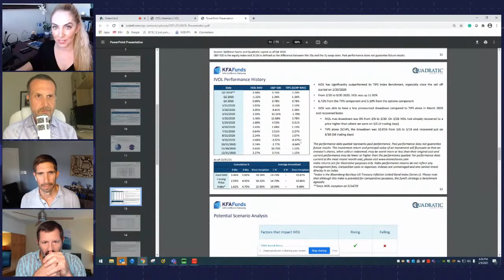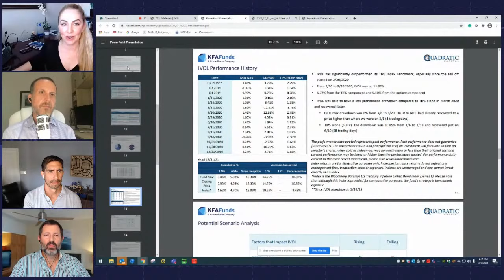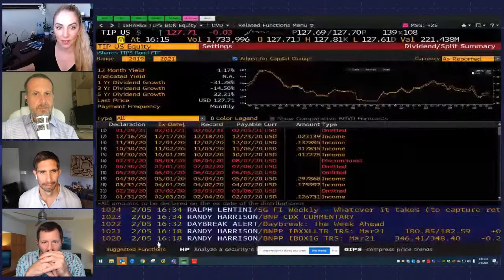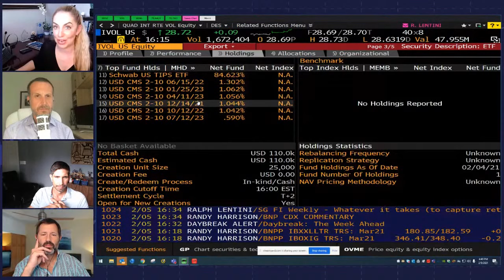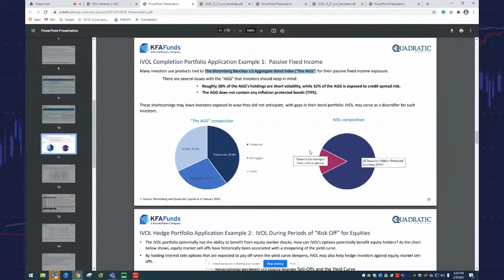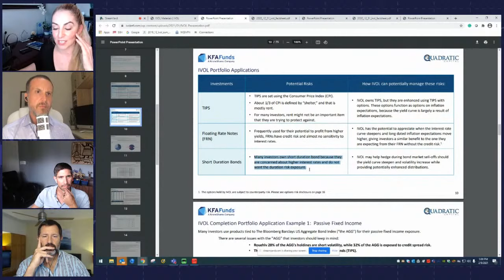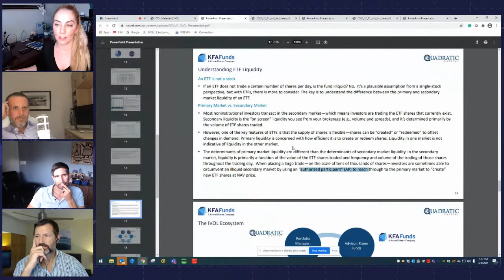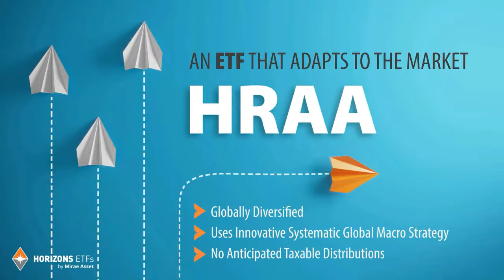Nancy Davis: Convexity Trading, Inflation and IVOL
An almost USD 2 trillion fiscal bill is moving ahead in Congress, while breakeven rates rose above the 2 percent mark for the first time since 2018 (with no signs of relenting). It is no wonder that inflation is now top of mind for investors. Uncertainty isn’t limited to whether it reawakens after almost four decades, but how it might manifest and how investors should protect themselves. This week we riffed with Nancy Davis (Managing Partner & CIO of Quadratic Capital Management) who manages the popular IVOL ETF, covering topics such as:

- Her early days as a prop trader for Goldman Sachs, earning her stripes trading derivatives
- What is IVOL: a combination of TIPS and interest-rate options
- Using cash to manage duration
- What is implicit in the shape and slope of the yield curve
- The risk of outliving one’s means – the importance of protecting against inflation
- ‘Backing up the truck’ when volatility is so low
- Linear vs asymmetric – not all derivatives are created equally

Nancy shared her screen throughout the conversation and walked us through her general framework, including what she believes are some of the most relevant features to monitor when navigating the inflation and rates landscape.